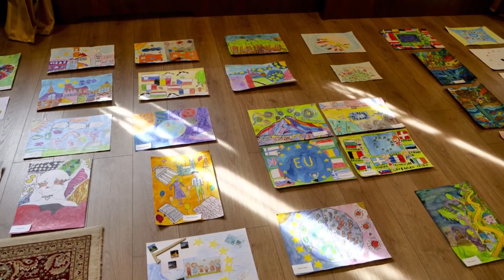Informačné centrum Europe Direct vyhodnotilo výtvarnú súťaž s názvom Budúcnosť Európskej únie.